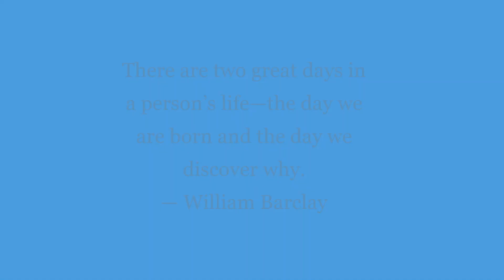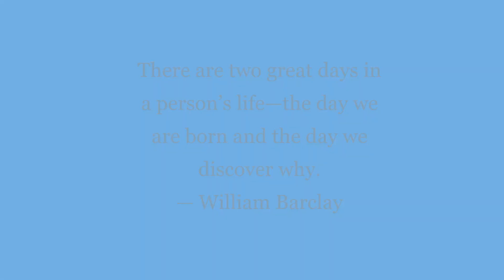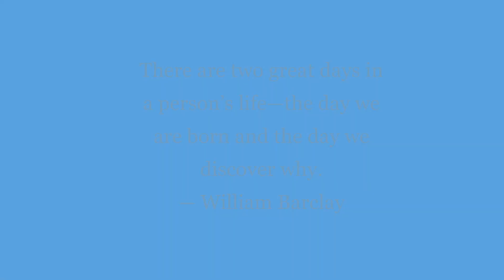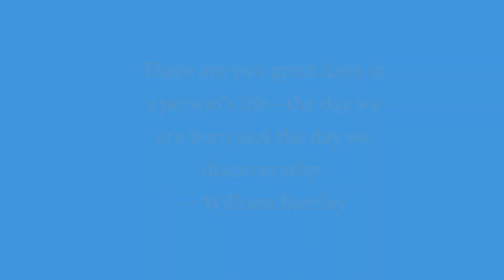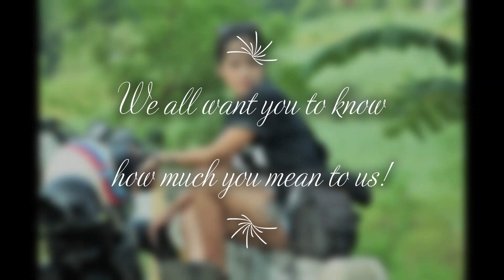Happy Birthday Jendy!!!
A compilation of birthday messages from special people. We love you!!! Happy Birthday!